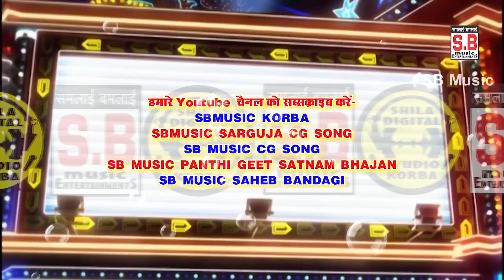Jens Pahin Ke Mare Futani | Dj Nikku Remix | Ashok Rajwade Shashi Lata | New Chhattisgarhi Geet | SB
Song : Jens Pahin Ke Mare Futani
गीत : जींस पहीन के मारे फुटानी
Male Singer : Ashok Rajwade
गायक : अशोक राजवाड़े
Female Singer : Shashi Lata
गायिका : शशी लता
Lyrics : Pradeep Diwakar
गीतकार : प्रदीप दिवाकर
Music Director : Bablu Mahant,Aswani,Suraj Diwana
संगीतकार : बबलू महंत,अश्वनी,सूरज दिवाना
Producer : Shri Ram Rathore
निर्माता : श्रीराम राठौर
Director : Shri Ram Rathore
निर्देशक : श्रीराम राठौर
Recordist : Nanki ji
रिकॉडिस्ट : ननकीजी
सर्वाधिकार सुरक्षित है : एस.बी.म्यूजिक इंटरटेनमेंट्स छत्तीसगढ़, भारत